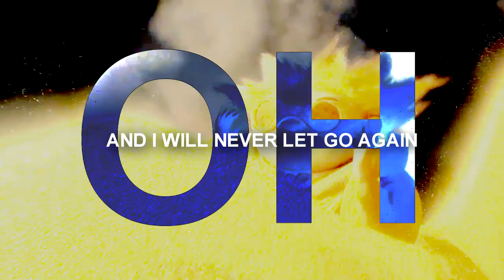I know I'm not alone! (THANKS FOR 300 SUBS)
WATCH IN HD OR JACK WILL FREEZE YOU! XD
Hi guys, i can't believe it but yesterday i reached 300 subs! YAY So i decided to make a video for it, but... i think it's not what you expected, right?
IT'S ALL HER FAULT!
I saw her video where she edited with this movie and i just couldn't resist D:
I'm soooo sorry! But i kinda like it. ENJOY! XD Oh and psh but i think i fell in love with Jack, it's the white hair guy, he is cute isn't he? :D
That's it
-Toph
PS: ALL INFORMATION IS IN THE VIDEO!